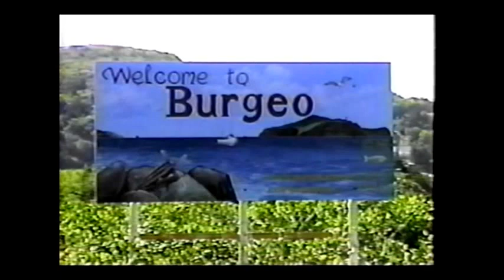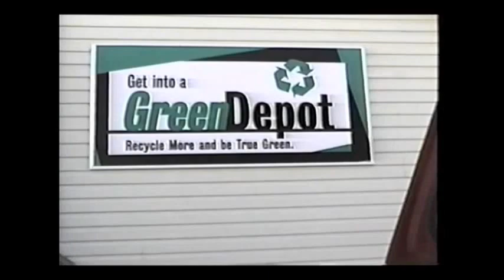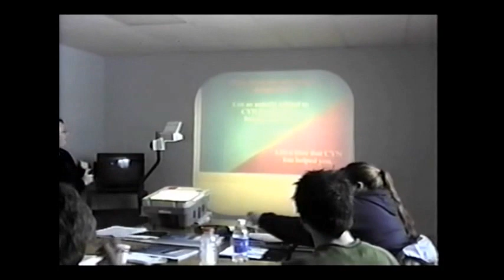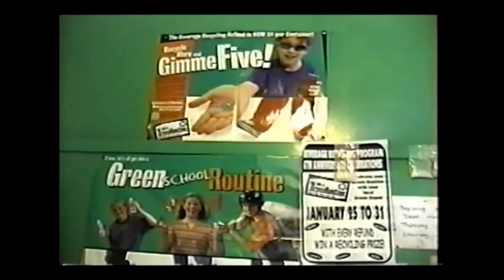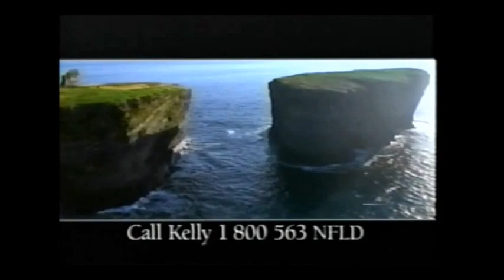TWIR News Feb 02, 2003